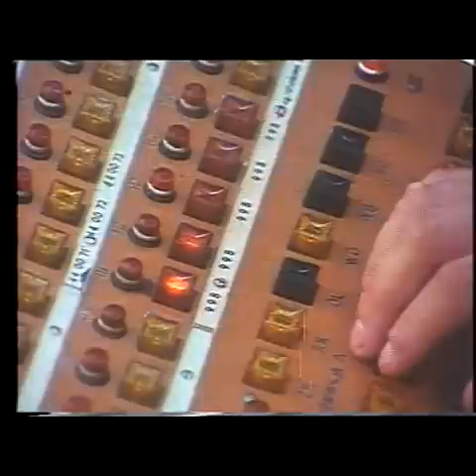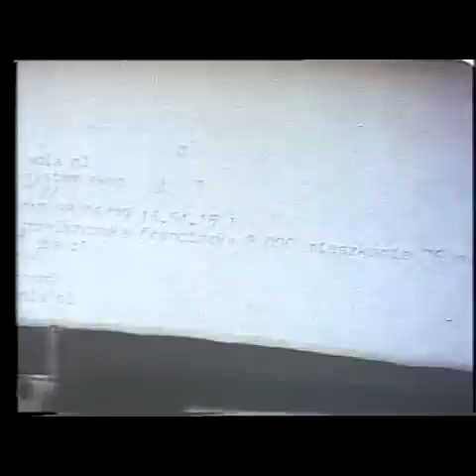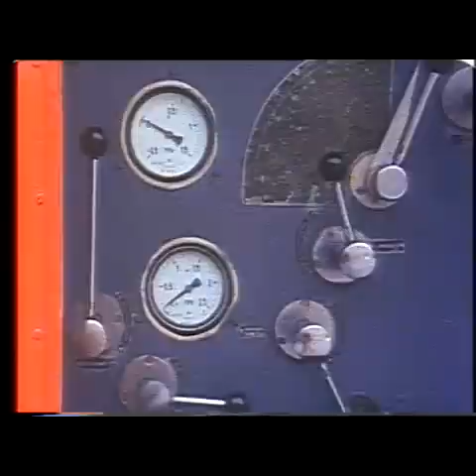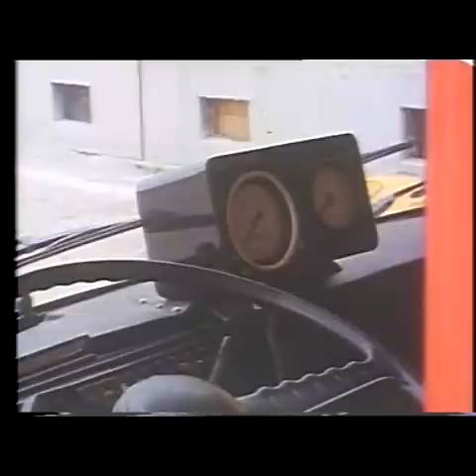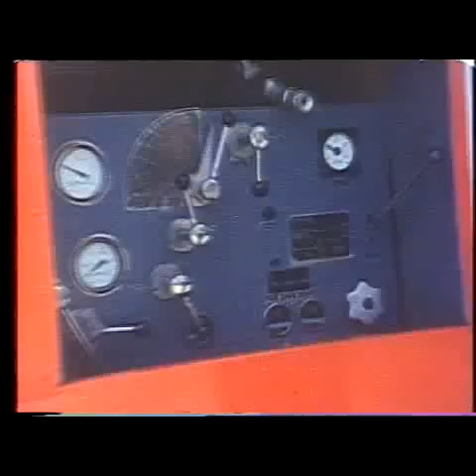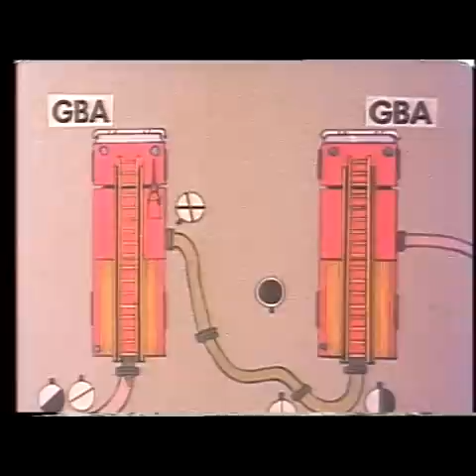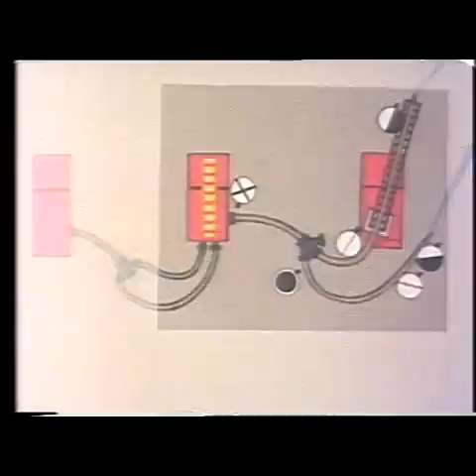Budowa i działanie samochodu pożarniczego GBA 2,5/16 - film szkoleniowy KGSP 1988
W drugiej połowie lat 80. Komenda Główna Straży Pożarnych zamówiła kolejny zestaw filmów szkoleniowych, dotyczących podstawowej obsługi i możliwości taktycznego wykorzystania zmodernizowanych krajowych samochodów gaśniczych typu 004M i 005M. Obydwa filmy były dwa razy dłuższe, aniżeli te nakręcone na przełomie lat 70. i 80. Zdecydowanie dokładniej pokazano wyposażenie pojazdów, wyraźnie bogatszy jest również katalog pokazanych rozwinięć, a także możliwości współdziałania z innymi jednostkami taktycznymi. Niniejszy film, dotyczący modelu 005M, nakręcono latem 1988 r.

W roli tytułowej występuje GBA 2,5/16 Jelcz 005M o numerze operacyjnym 01-07-12 i numerze rejestracyjnym WAL 191K, należący do stołecznego Oddziału VII na Bemowie (a dokładniej - Jelonkach). Jest to pojazd z ostatniej serii produkcyjnej -- ze zmodernizowaną kabiną, pozbawiony dachowego DWP. Film  kręcono m.in. we wnętrzu i wokół siedziby Oddziału VII przy ul. Powstańców Śląskich, na okolicznych ulicach, a część scen rozwinięć i współpracy z innymi jednostkami -- na lotnisku Babice (znanym również jako lotnisko Bemowo).

W pozostałych rolach wystąpiły:

Oddz. II

010213 - GBA 2,5/16 - Jelcz 005M (starszy egzemplarz z DWP, którego nie miał bohater tytułowy)

Oddz. VII:

010713 - GCBA 6/32 - Jelcz 004M
010725/WAL 611P - SD-30 - Jelcz 420/Magirus

W tle pojawia się na chwile również Gpr-3000 Jelcz 315M/Total z Oddz. VII (010715/WAL610P)

Samochód GBA 2,5/16 na podwoziu Star P244L, z zabudową wykonywaną w Jelczańskich Zakładach Samochodowych, znany również jako Jelcz 005 lub po prostu typ 005, był praktycznie przez ćwierć wieku podstawowym średnim samochodem gaśniczym. Produkowano go, z licznymi modyfikacjami, od 1975 r. do końca lat 90. (od 1979 r. w wersji 005M). Powstały również „zubożałe" wersje GBM 2,5/8 -- typ 008 i 009. 005 doczekał się ponadto niezliczonych modyfikacji w jednostkach straży pożarnych, z kompleksowymi karosacjami włącznie. Pewna liczba egzemplarzy, po usunięciu zbiornika, służyła jako samochody sprzętowe ratownictwa technicznego. W wielu jednostkach OSP jest to nadal podstawowy samochód ratowniczo-gaśniczy. Ze służby w PSP został już niemal całkowicie wyeliminowany.

„Zero zero piątka" doczekała się wielu „przezwisk", wśród których dominowały te związane z faktem, iż był to pierwszy seryjnie produkowany polski samochód pożarniczy ze skrytkami zamykanymi aluminiowymi żaluzjami, przypominający tym samym, również będące nowością w latach 70., pojazdy do dystrybucji napojów gazowanych (choć te miały podnoszone do góry „plandeki"). Stąd nazwy w rodzaju „Pepsi", „Coca-Cola", „kola", „koka", „Pepsa", „Pepsianka" i ich wariacje. Motyw „żaluzjowy" odzwierciedla również przezwisko „Tarka".

Film pozyskany z archiwów zaprzyjaźnionej jednostki OSP.